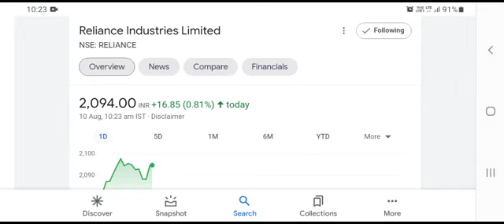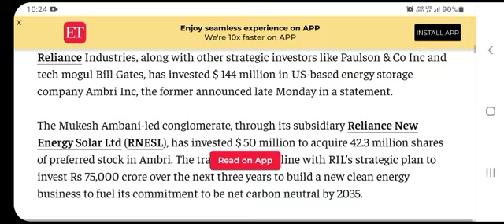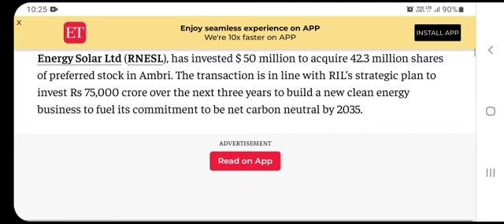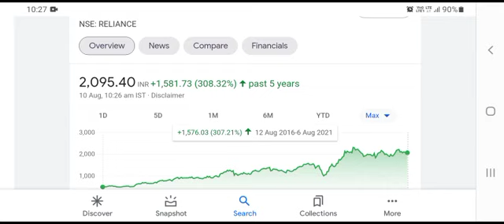Reliance share news @CNBC Awaaz @Zee Business Reliance result today